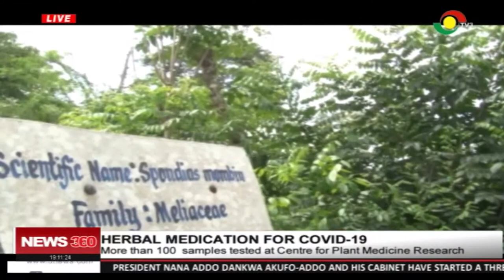Over 100 herbal medication for COVID19 samples tested at Centre for Plant Medicine Research